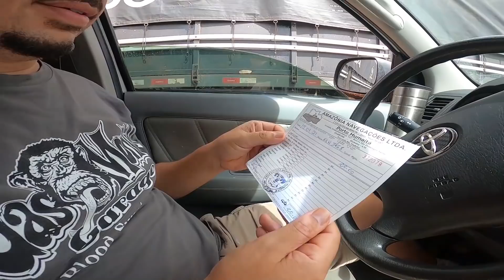TODO MUNDO ARMADO NA RESERVA INDÍGENA O PRIMEIRO DIA NA TRANSAMAZÔNICA FOI ASSUSTADOR - VÍDEO 150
TODO MUNDO ARMADO NA RESERVA INDÍGENA O PRIMEIRO DIA NA TRANSAMAZÔNICA FOI ASSUSTADOR  - 5ª EPISÓDIO - VÍDEO 150

UM CASAL…
UMA CACHORRINHA…
UM CARRO…
UMA AGÊNCIA DE VIAGENS ON-LINE…
E UM SONHO….

AS MENSAGENS DEVEM SER ÚNICAMENTE PARA ORÇAMENTOS DE VIAGENS DE FÉRIAS E PARA NEGÓCIOS DA AGÊNCIA OU PARCERIAS. NÃO RESPONDEMOS DÚVIDAS DE EXPEDIÇÕES POR LÁ, POIS TRATA-SE DA NOSSA PRINCIPAL FERRAMENTA DE TRABALHO. AGRADECEMOS A COMPREENSÃO.